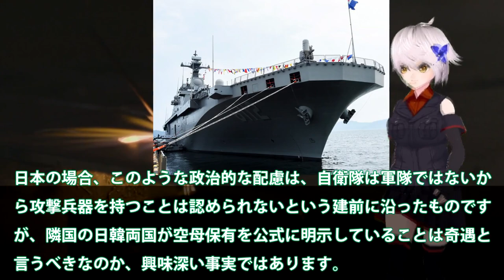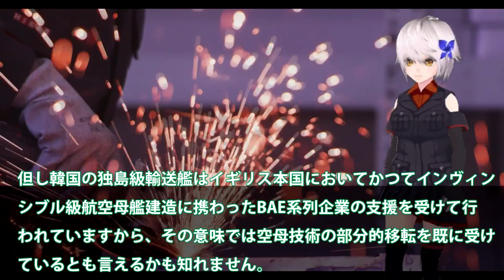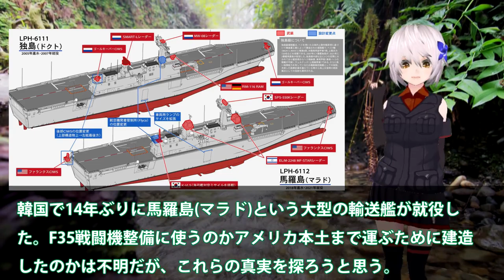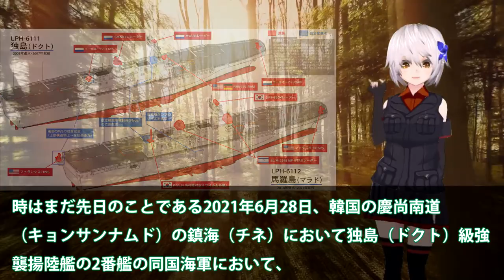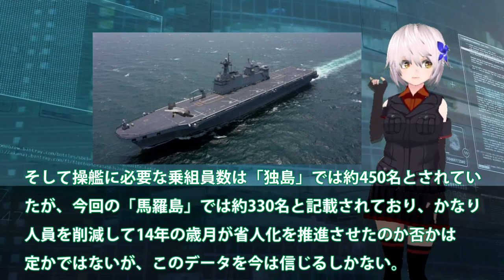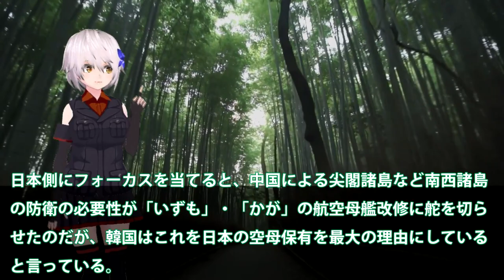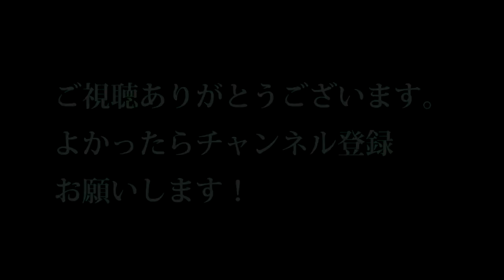韓国大型輸送艦馬羅島ついに就役！14年ぶりの建造スピードは世界も爆笑・・・豪州までF35輸送専用艦へと計画変更？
関連動画
米国ついにブチギレ！原子力空母3隻、強襲揚陸艦2隻、半島に出動させる！
F-35が20機!!【ライトニング空母とは？】”最新”強襲揚陸艦トリポリ/アメリカ海軍・海兵隊
K国強襲揚陸艦の独島がポンコツの理由とは？海上自衛隊いずもと比較すると、圧倒的な差が・・
K国「わが軍の誇り揚陸艦&quot;馬羅島&quot;を空母化し、F-35Bを艦載するぞ！」米国「・・・その艦では艦載不可能だ、あきらめろ」

引用・転載「出典：海上自衛隊ホームページ」
引用・転載「出典：航空自衛隊ホームページ」
引用・転載「出典：陸上自衛隊ホームページ」

韓国民「あれ？我らの独島艦、燃えてね？？」トラブルのオンパレード艦がついに...
韓海軍馬羅島強襲揚陸艦就役だがF35B艦載不可！驚くほど遅いスピードに中も唖然こんなにの空母とは？【ゆっくり解説・軍事News】
中国の海軍増強が「ざまぁご覧あそばせ...」になる可能性。～中国2隻目の強襲揚陸艦就役でどうなる？｜竹田恒泰チャンネル2